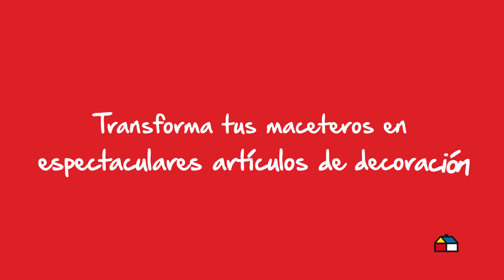PINTURA EFECTO PIEDRA para decorar tu jardín 😉🌳👌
Consigue una rápida y muy verídica apariencia de piedra en tus macetas para que sorprendas con tu decoración a todo aquel que te visite en casa.